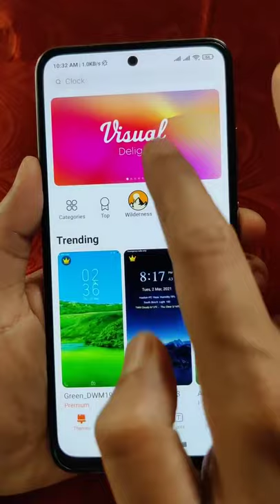Turn your redmi phone to iPhone iOS 100%